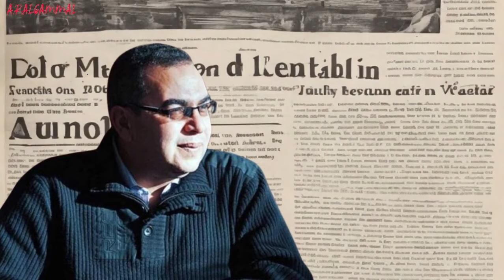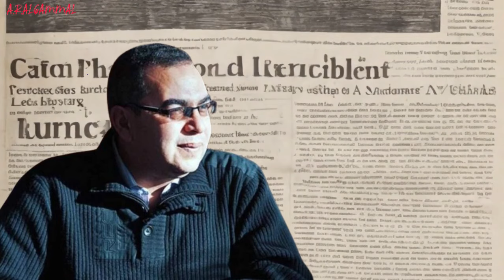نشاطات سكانية .. دكتور أحمد خالد توفيق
مقال بعنوان نشاطات سكانية للدكتور أحمد خالد توفيق رحمه الله أداء صوتي أحمد رمضان الجمال

انستجرام

رواية عدو بوارو أجاثا كريستي

رواية الجريمة المعقدة أجاثا كريستي

أسطورة الجوليارد ما وراء الطبيعه

أسطورة الكلمات السبع ما وراء الطبيعه

اسطورة القادم ليلا ما وراء الطبيعه

أسطورة ليليث مصاصة الدماء العبرانية ما وراء الطبيعه